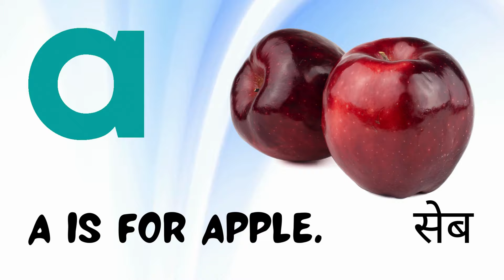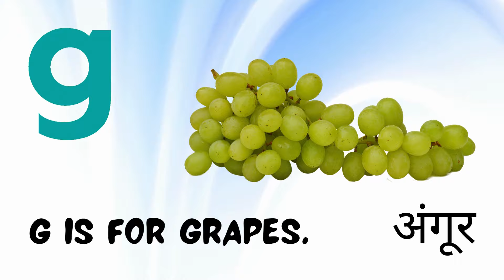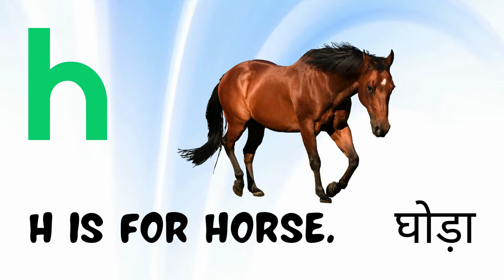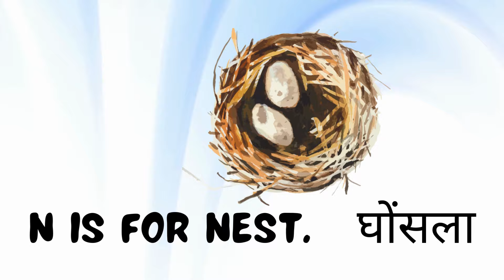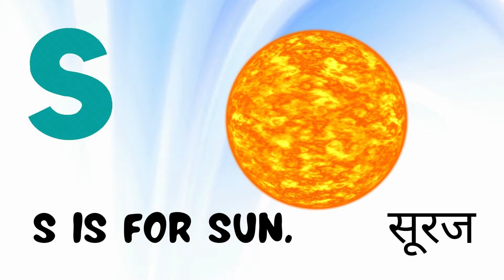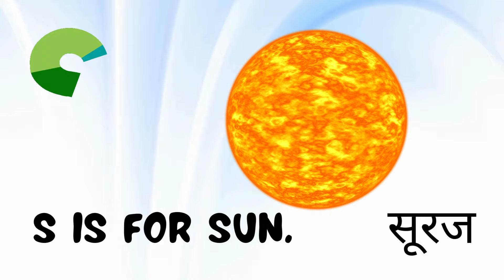A for Apple b for Ball, English Varnamala, HINDI ALPHABETS, ALPHABETS, Abc Phonics songs with Image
Thanks.